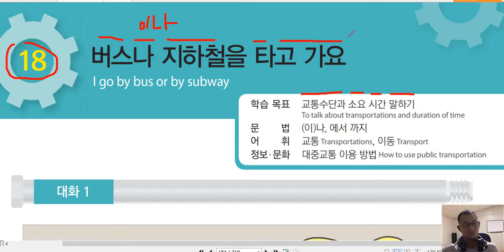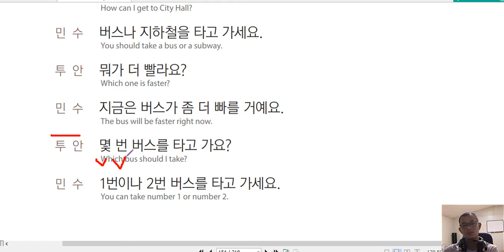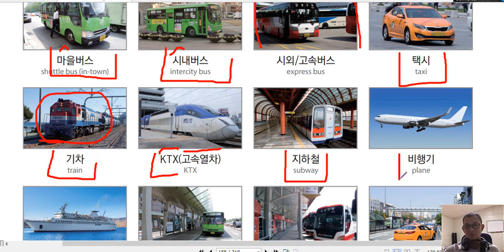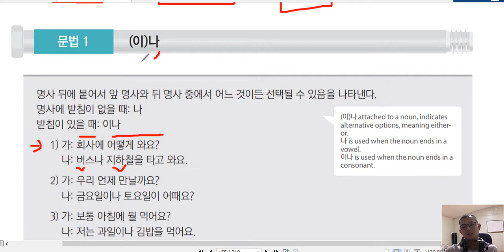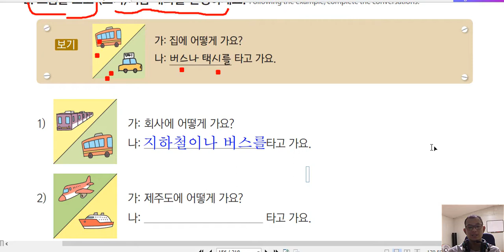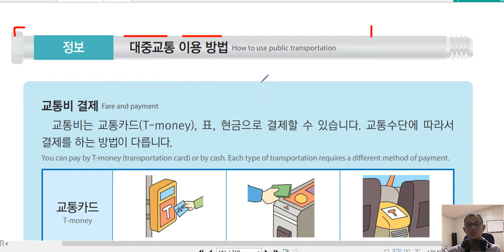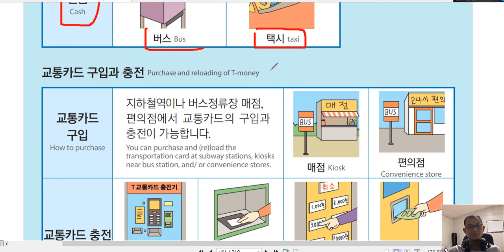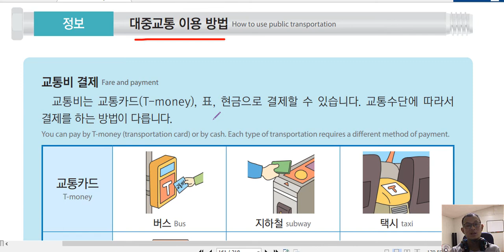មេរៀនទី ៣១​ ១៨ ភាគ ១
វីដេអូ ដកស្រង់ ពីមេរៀនក្នុងក្រុម សិក្សាអនឡាញ ។

សម្រាប់បងប្អូនមានចង្ងល់ អាចសរសេរ សួរនៅខាងក្រោម នឹង

សម្រាប់បងប្អូន ដែលចង់ចុះឈ្មោះរៀនក្នុងក្រុម អាចចុះឈ្មោះបានពេលនេះ ។